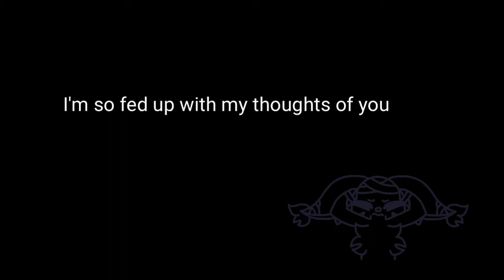Good Evening Sun Sim,, II FLASH WARNING II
I’m pretty proud this, actually. It was very fun to make, took me about two days, 500 frames exactly, and 11fps yey. (Story behind this animation is below if u wanna read it, it’s kinda long)

This is mostly about how ValiraIvy came from the void. The void used to just be called “Interdimension” because it was the long hallway-like place in between each shard of world. But ever since it became corrupted, and Valira, along with all her fellow vantablack monsters, ran away from it, it is now called the Void. It is made of pure Vantablack, which is an ink-like substance that will disintegrate any part of anything that touches it (except for inner vantablack monsters such as ValiraIvy). Valira, and the other monsters lost their home when all col0r was lost, so now ValiraIvy is determined to restore col0r to the Void. Col0r is the intense magic that once resonated within the Interdimension. So uh.. yeah this is basically just ValiraIvy remembering her time living in the Interdimension. ALSO the Interdimension is inspired by a game called Yume Nikki, it’s amazing go play it now. Near the end though, I got sad and kind of turned it into a vent but uH nobody cares so Thanks for reading friend 💙💜🤍